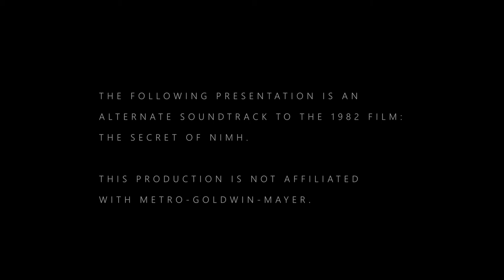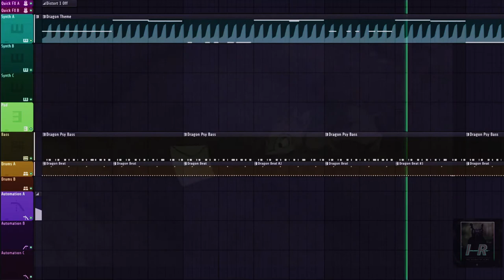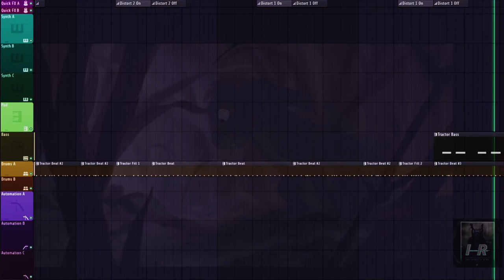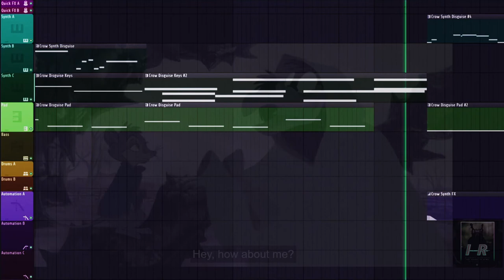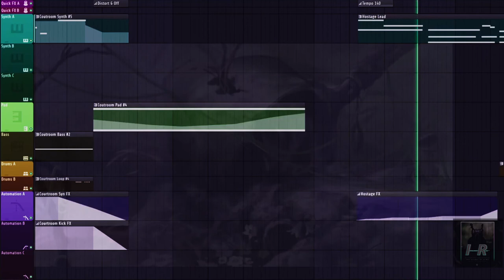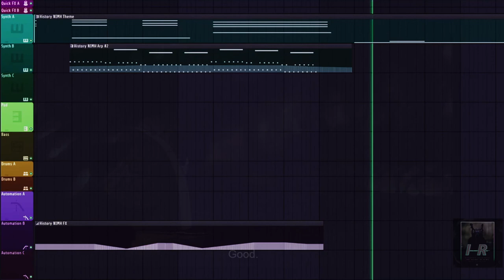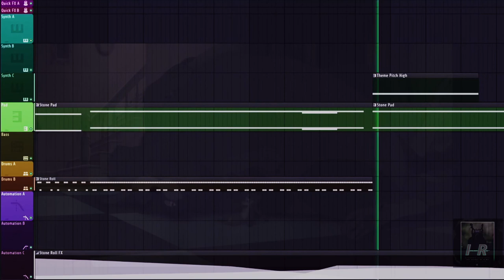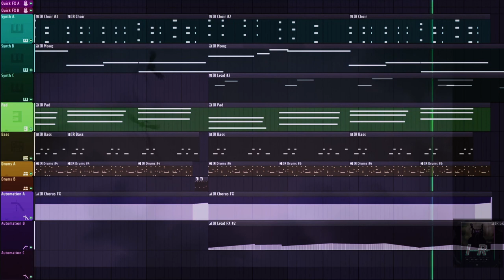Intelligent Rats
ALTERNATE SOUNDTRACK
THE SECRET OF NIMH

ORIGINAL MUSIC BY MARK MOYNIHAN

THE FILM AUDIO HAS BEEN STRIPPED DOWN AND REPLACED BY 88 MINUTES OF ORIGINAL MUSIC. ALL SYNCED TO THE SCENES AND CHARACTERS OF THE FILM.